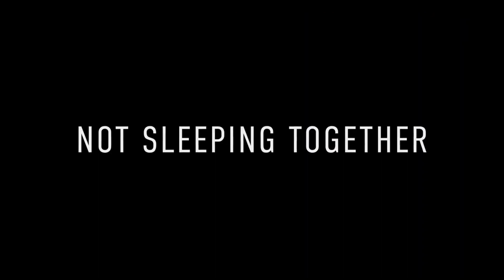Still Up Trailer (2023) [HD]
Introducing "Still Up" - A Delightful Dive into the World of Nocturnal Connection

Get ready for a night owl's delight as Apple TV Plus unveils its newest gem, "Still Up," an "almost" romantic comedy that promises to keep you entertained well past bedtime. The streaming service's streak of hit original series continues with this intriguing offering, set to premiere on Friday, September 22, exclusively on Apple TV Plus.

Release Date:
Mark your calendars for the 2023 fall TV lineup highlight! The series is set to captivate audiences with its first three episodes premiering on September 22. As the autumn nights grow longer, "Still Up" will keep the laughs and heartfelt moments coming, with a total of eight episodes scheduled for its debut season. Tune in every Friday as a new episode drops, and let the series light up your screens until the finale on October 27.

Plot:
Created by the talented duo of Steve Burge and Natalie Walter, "Still Up" takes you on a whimsical journey into the lives of two unlikely friends united by their shared insomnia. Lisa, a devoted mother with a 5-year-old daughter and partner Veggie, and Danny, a solitary soul, form a unique bond through their late-night conversations. Amid the mysterious, sleepless haze of the night, their discussions venture into the depths of their souls, while they cautiously tiptoe around revealing their true feelings for one another. Set against the backdrop of London's city lights, each episode unfolds over a single night, unraveling the enchanting limbo world that only the sleep-deprived truly understand.

Cast:
Antonia Thomas, acclaimed for her role in "The Good Doctor," takes on the character of Lisa, while Craig Roberts, known for "Submarine" and "Red Oaks," embodies the enigmatic Danny. The captivating chemistry between these leads brings their characters' quirks and vulnerabilities to life. The supporting cast, including talents like Blake Harrison, Lois Chimmiba, Luke Fetherston, and Rich Fulcher, adds layers of humor and charm to the midnight rendezvous.

Trailer:
Experience the whimsy and warmth of "Still Up" with its captivating trailer, offering a sneak peek into the nocturnal world of Lisa and Danny. Late-night conversations, laughter, and a touch of the unexpected await as their connection deepens under the starlit sky.

Prepare to be charmed, amused, and moved by "Still Up," the series that turns the wee hours of the night into a canvas for friendship, romance, and the unexplored corners of the heart. Set your alarms for September 22, and let the enchanting story unfold, one sleepless night at a time.